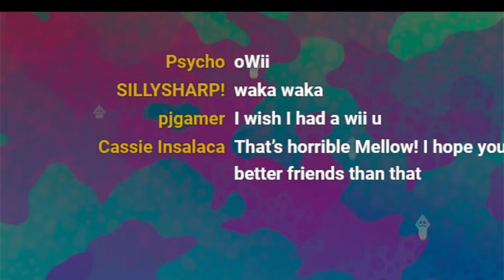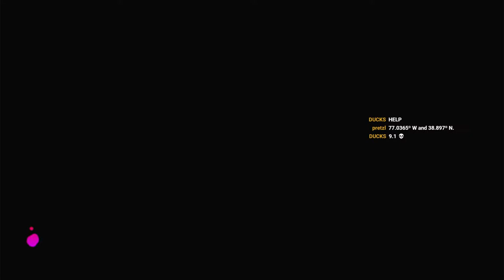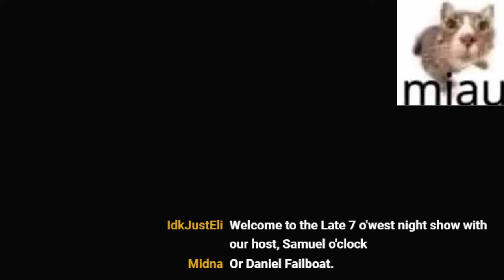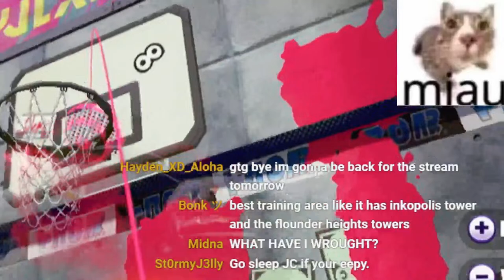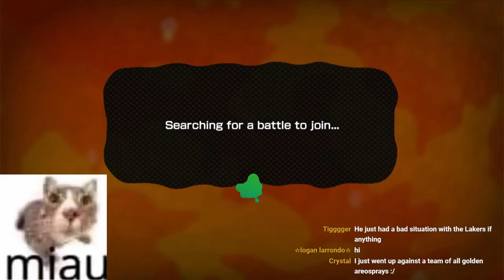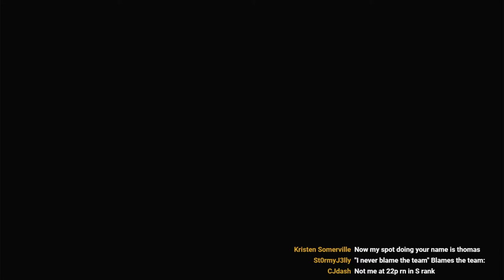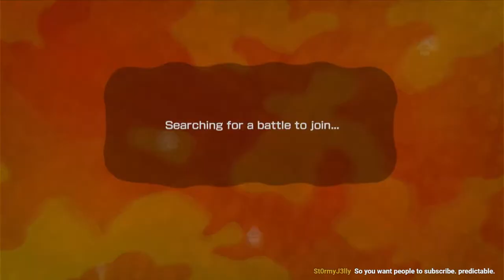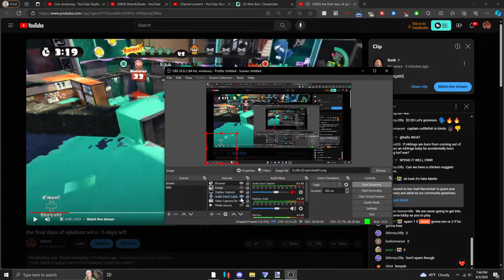the final days of splatoon wii u | 5 days left